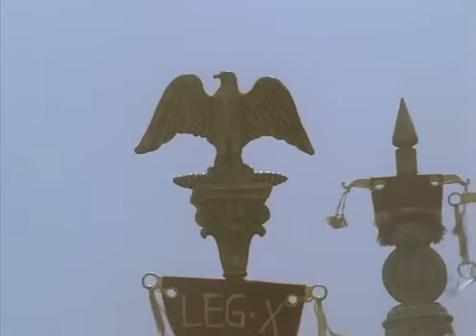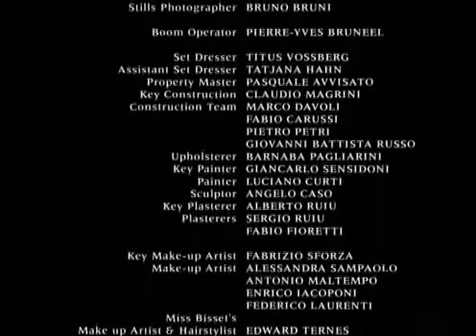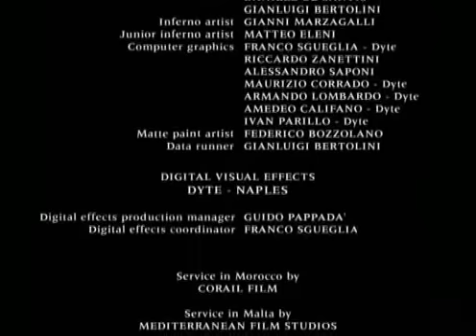10 Jézus cd1